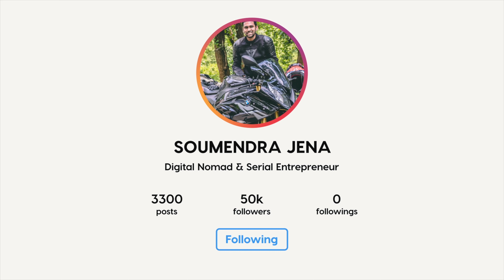MIRZAPUR 2 BEST SCENE 😜